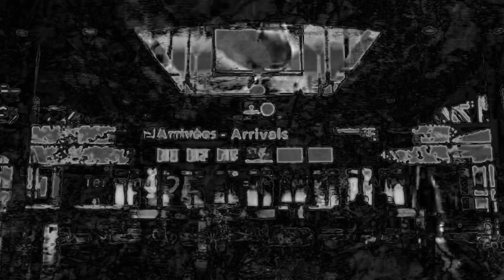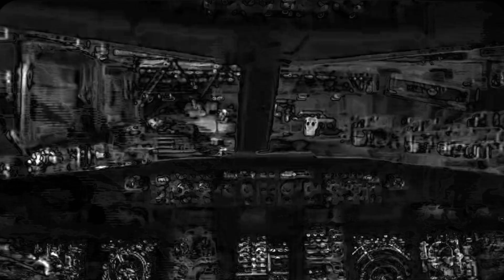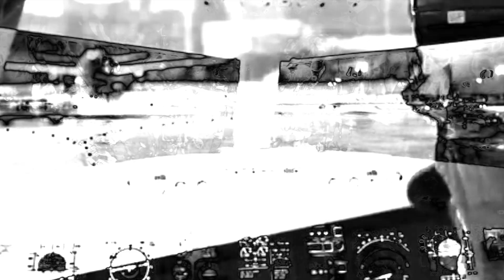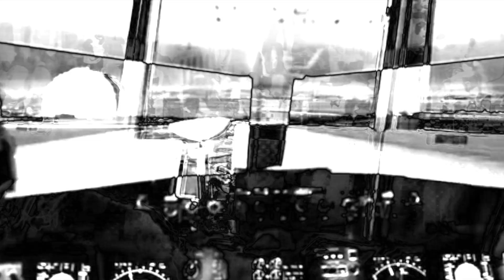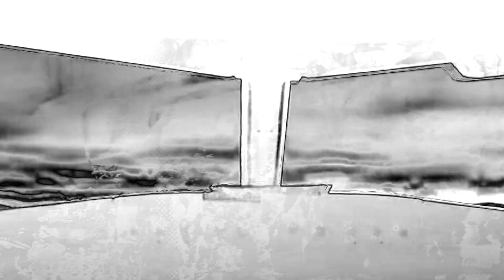Rhythm & Sound - Carrier [RS-05]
Video by Sebastian Kökow | the29nov films